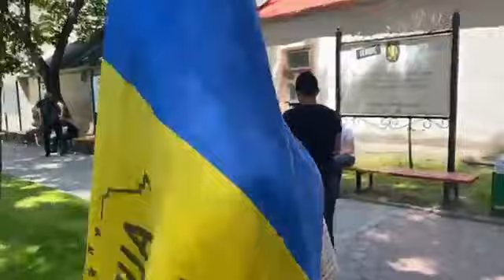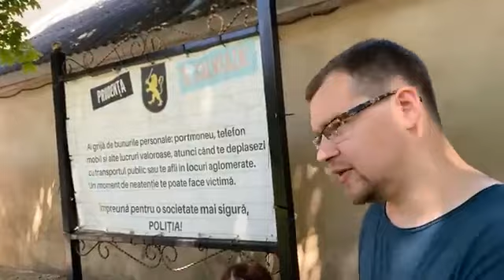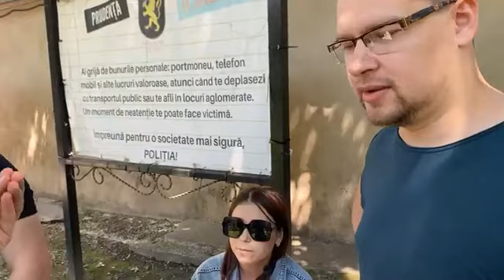Protest la Orhei împotriva hoțului ȘOR! 12.06.2021г.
Poliția a fost trimisă să comită abuzuri.
Cei prezenți au strigat: Hoții! Hoții! Hoții!
Sistemul atacă pe față AUR. Dați share!